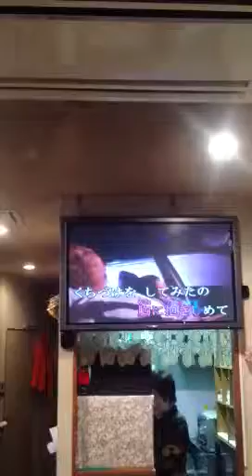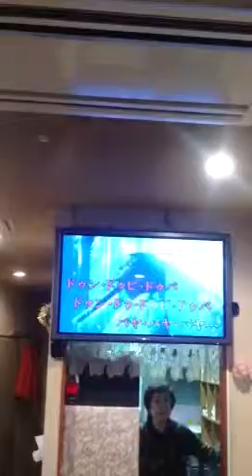恋のフーガカラオケ♫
相方いないのでソロで懐メロ！